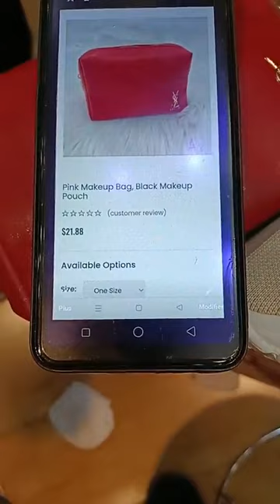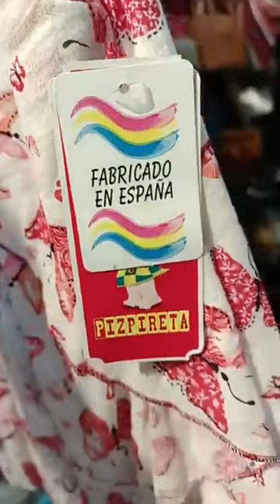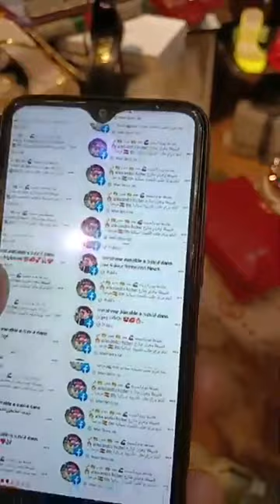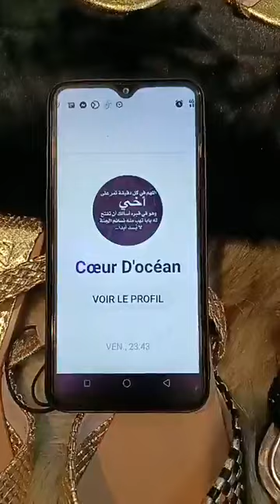Le Roi Du Destockage boutique Ammar Gambettaبضاعة يوم السبت💪🏿 18 مارس هي تتكلم والبعض يتألم 🧐وهران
@TVsalhiaLe Roi Du Destockage boutique Ammar Gambetta ·

بضاعة يوم السبت 💪🏿 18 مارس هي تتكلم والبعض يتألم 🧐 فائزة الأولى lsmahen والثانية cœur D'océan
من تكون الثالثة لهاذا البث المباشر. نعلن عليها في البث القادم حض موفق للجميع 🤲🤲🤲

483